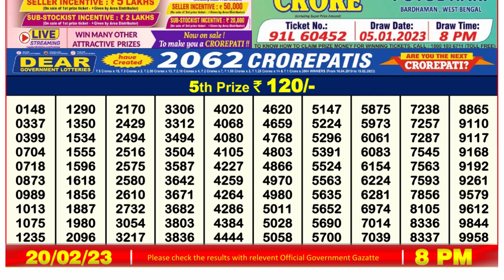🔴 Lottery Sambad Live 08:00pm 20/02/2023 Evening Nagaland State Dear Lottery Result Pdf Download